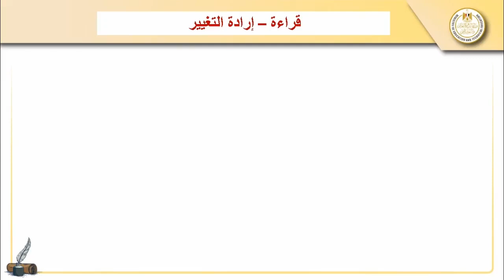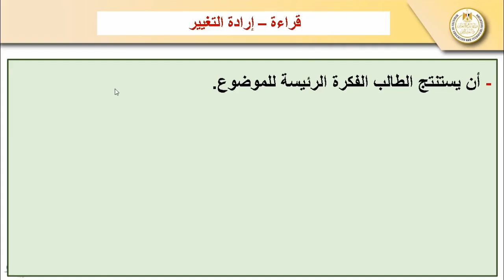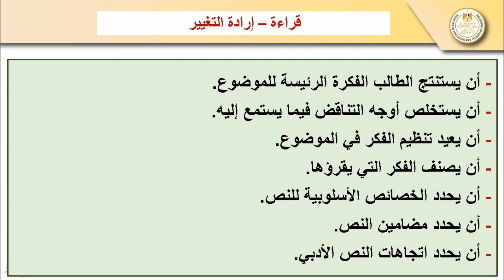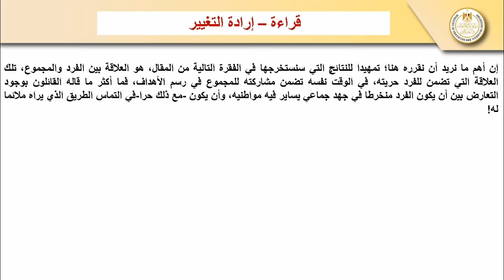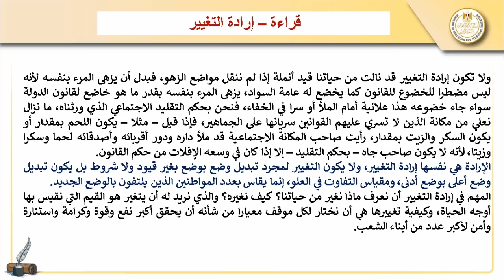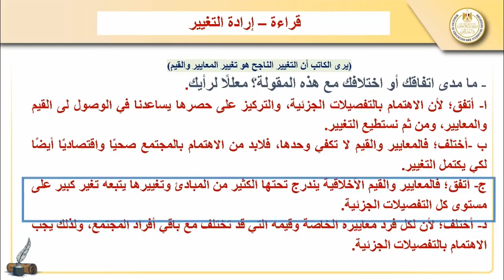لغة عربية للصف الثالث الثانوى ٢٠٢٤ _ ٢٠٢٥ الحصة الثانية قراءة ارادة التغيير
لغة عربية ٣ ثانوي ٢٠٢٤ ٢٠٢٥ الحصة الثانية قراءة ارادة التغيير